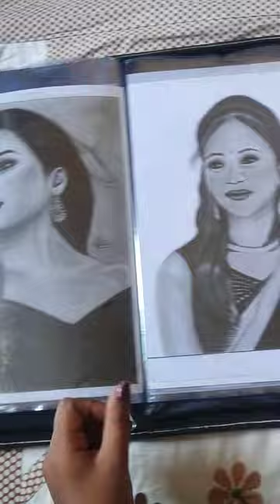How i protect my drawing without fixative spray